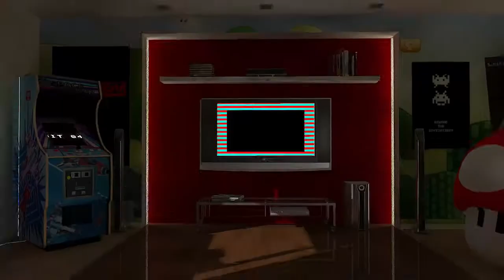Destiny en la Vida Real - Random Games 01x07